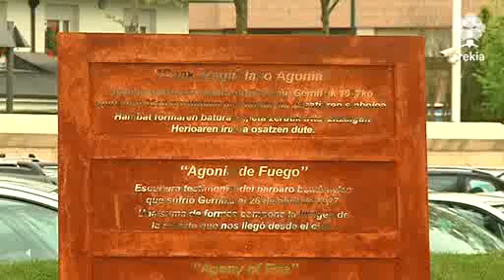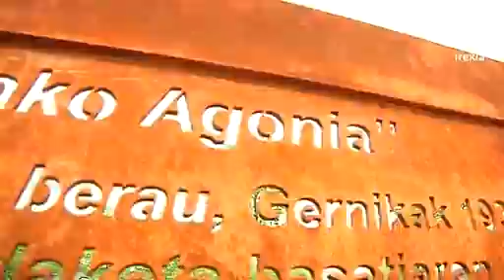Euskadik Gernikako Bonbardaketa gogoratu du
Gernikako bonbardaketaren 75. urteurrena da gaur. Eusko Jaurlaritzak, lehendakariaren zuzendaritzapean, eta euskal erakundeen ordezkari askok hainbat ekitaldiren bidez gogoratu dute egun hura. Besteak beste, Nestor Basterretxearen "Su Agonia" eskultura inauguratu da. Lan horren bidez, 1937ko apirilaren 26an hil ziren pertsona guztiei omenaldia egin nahi zaie.

Patxi López lehendakariaren hitzetan, Gernika "itxaropen- eta askatasun-aldarri bihurtu da, basakerien salaketaren ikur unibertsal". Horrez gain gogorarazi du Gernikako gertakari latz horretan "ez dela iraganean gaurko mendekurik bilatu nahi, etorkizunerako hesi bat eraiki nahi da gure lurrean indarkeria galarazteko". Lehendakariak ziurtatu duenez, Gernikako Bonbardaketaren 75. urteurren honetan "itxaropena izateko arrazoiak ditugu. Euskadi gaur, urte askoren ondoren, guztiz askea da". Lópezen hitzetan, "askatasunezko aro berri hau beldurraren aurrean eutsi izanagatik lortutako saria da. Askatasunaren eta demokraziaren defentsaren emaitza".